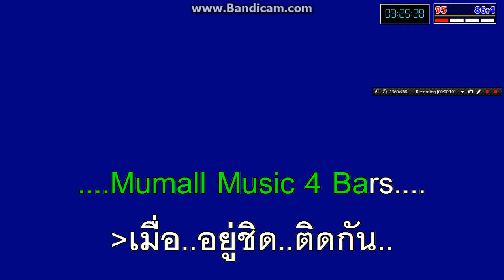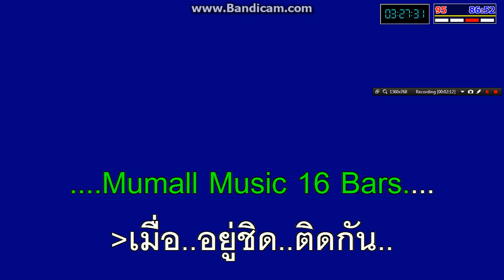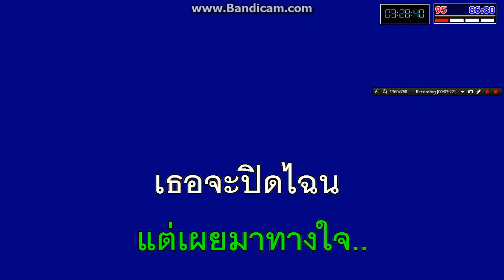ใจกระซิบ วงดนตรีหมูแม้ว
ใจกระซิบ บุษยา รังสี จัดทำโดย..วงดนตรีหมูแม้ว ใช้เพื่อการฝึกร้องเพลงเท่านั้น..